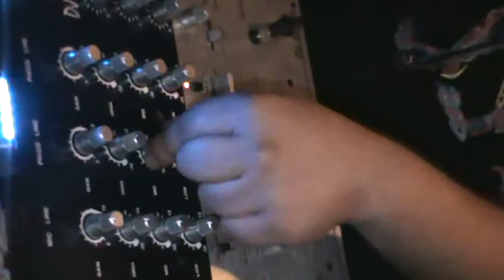DJ SMASH @ Gito Birthday -Je T'aime Club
SMASH

Amazon Music